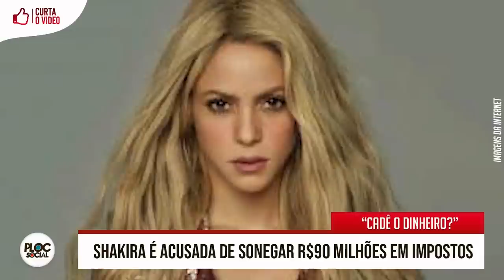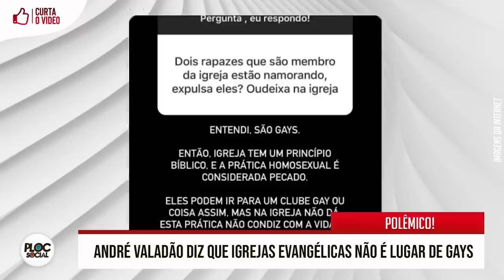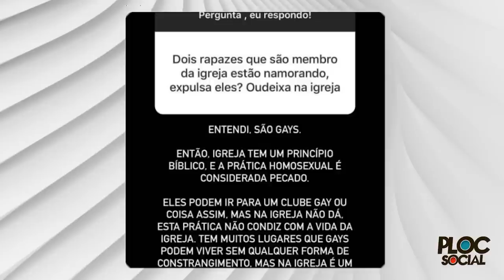FAMOSA PARTE APÓS SER AGREDIDA POR AMIGA • ATOR GALÃ É GAY • PASTOR VALADÃO DETONA GAYS EM IGREJAS